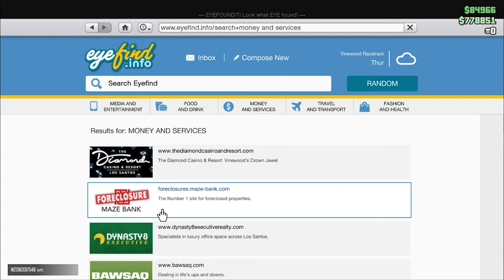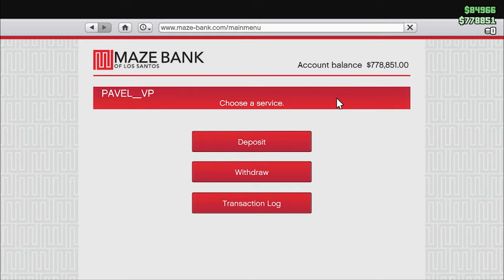GTA V | Grand Theft Auto V | ONLINE | GTX 1650 MSI | I3 9100F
CPU: Intel(R) Core(TM) i3-9100F CPU @ 3.60GHz

Memory: 8 GB RAM

Moher borad: gigabyte h310m h 2.0

hdd 1tb and 600gb

Cosmic Byte Spider Gaming Headphone with Microphone & LED for PC/PS4/Xbox/Mobiles/Tablets (Blue)

Ant Esports VS500L Power Supply

Mouse: Zebronics Zeb-Transformer-M Optical USB Gaming Mouse

Case:CHIPTRONEX X410B Mid Tower ATX Cabinet USB 3.0

Operating system window 10 64bit